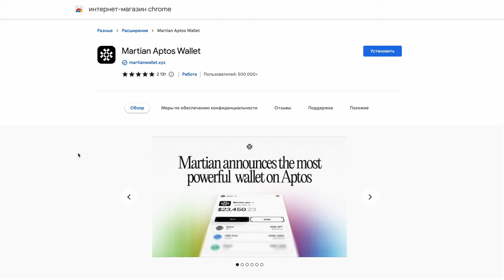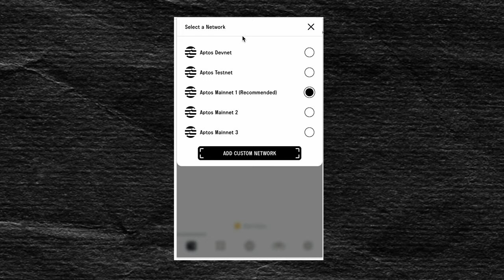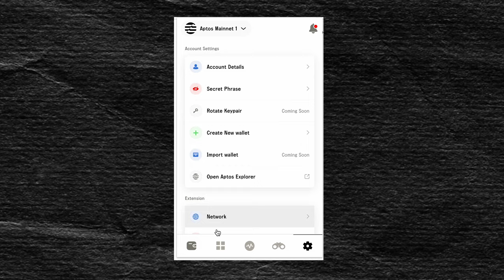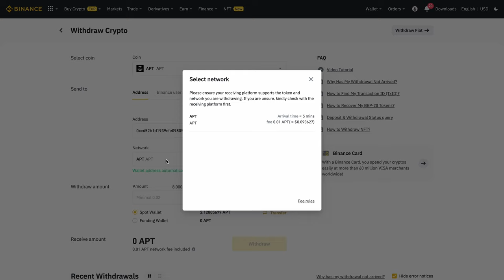Как создать и пополнить кошелек на APTOS. Martian aptos wallet инструкция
Инструкция по установке Martian aptos wallet (мартиан кошелек для аптос). Новый блокчейн Aptos (Аптос) создает целую экосистему приложений, чтобы взаимодействовать с ними — вам нужен Aptos кошелек. Как установить Martian кошелек на Aptos. Как пополнить кошелек Martian токенами Aptos — все это в новом видео.

💸Полезные ссылки:
💥Курс инвестирования в Токенсейлы от Blondychain Academy